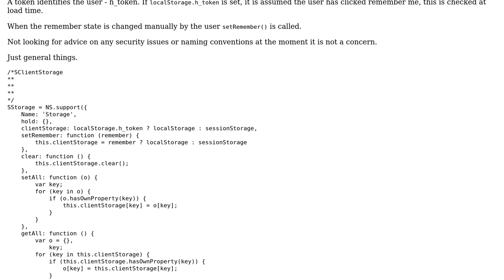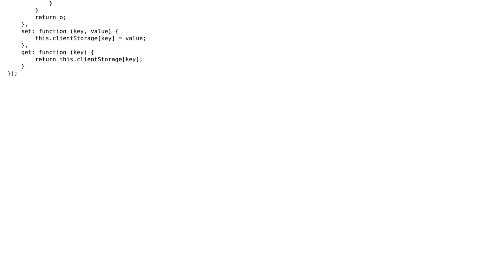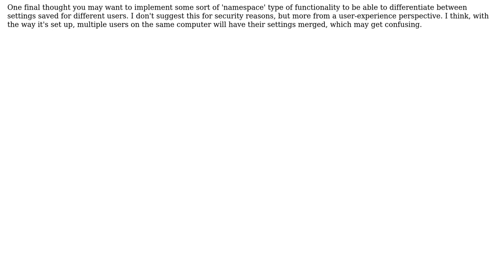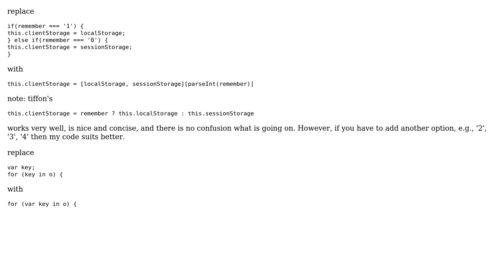Code Review: SStorage (remember) - v0 (2 Solutions!!)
Code Review: SStorage (remember) - v0

With thanks & praise to God, and with thanks to the many people who have made this project possible! | Content (except music & images) licensed under CC BY-SA | Music | Images & others | With thanks to user tiffon user rich tier user pure_code and the Stack Exchange Network Trademarks are property of their respective owners. You are responsible for your own actions.